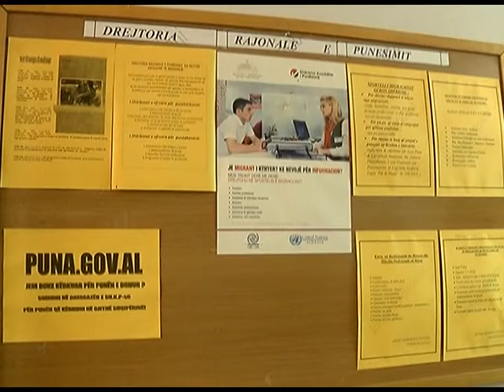KERKESAT ME TE MEDHA PER PUNE NGA MESHKUJT